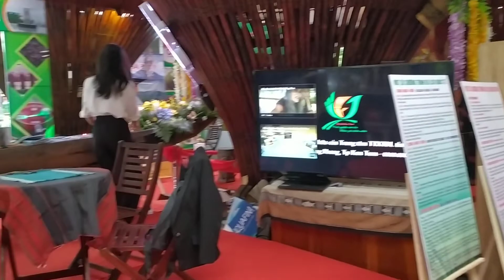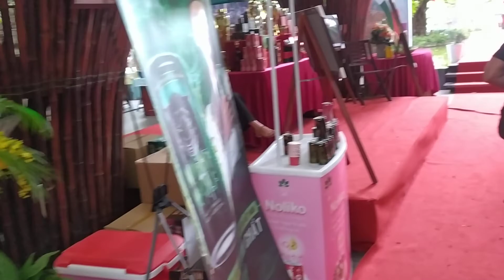Cultural space, customs of indigenous people in the highlands in the cafe indochine _ native